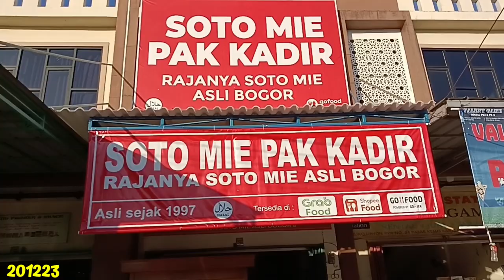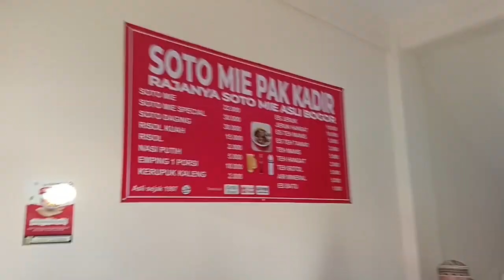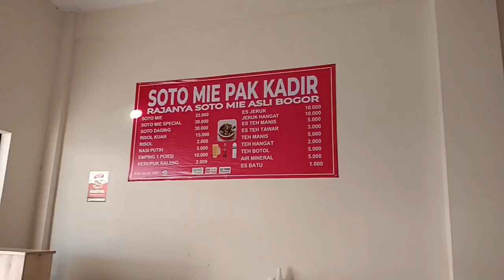"RAJANYA SOTO MIE ASLI BOGOR" || SOTO MIE PAK KADIR